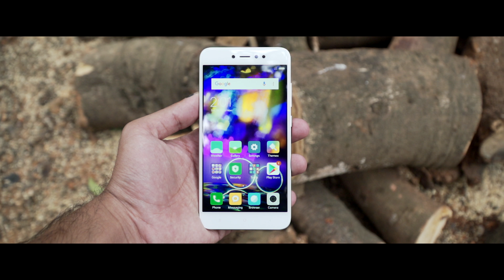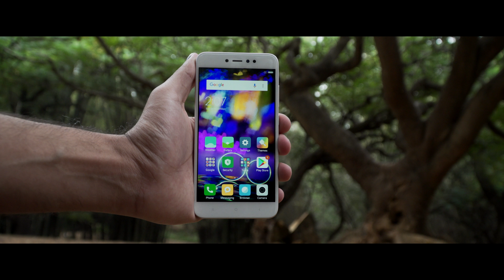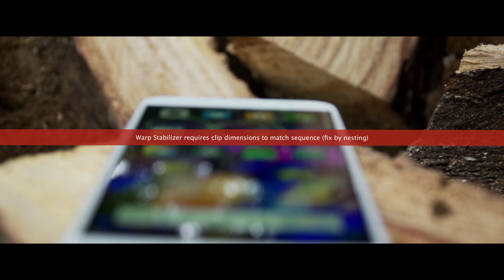Redmi Y1 Preview with Camera Samples in Malayalam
Xiaomi seems like the go to brand when anyone discusses about buying a smartphone for under Rs 20,000 in India. Well, now, they’ve just added two more smartphones to their lineup that adds more options to choose from but could also make choosing the right smartphone a bit more difficult. The Redmi Y1 and Y1 Lite were recently announced as being smartphones with selfie centric capabilities and catering to the youth. The Y1 is the higher end variant of the two and is priced between the Redmi 4 and Redmi Note 4 smartphones although the screen size is more like the latter.